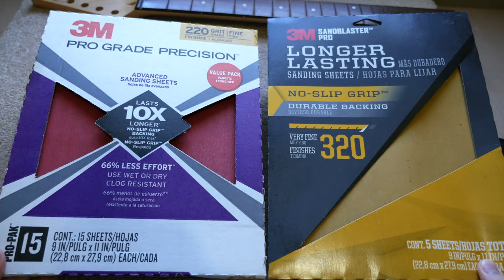Sanding ASMR? || eBay Telecaster Revival || Episode 5 || DIY Partscaster Guitar Build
Join me as we sand down the Tele partscaster neck to prepare it for new inlays!

Video Chapters:
— 0:00 Intro
— 0:21 Sandpaper, Sanding Blocks and Safety Equipment
— 0:44 Sanding the Headstock Front
— 1:29 Sanding the Truss Rod Access Hole
— 2:24 Sanding the Headstock Sides
— 3:16 Sanding the Neck Shaft
— 3:44 Sanding the Heel
— 5:04 Sanding the Heel End Under the Fretboard
— 5:41 Final Result After Sanding with 320 Grit
— 5:57 Outro